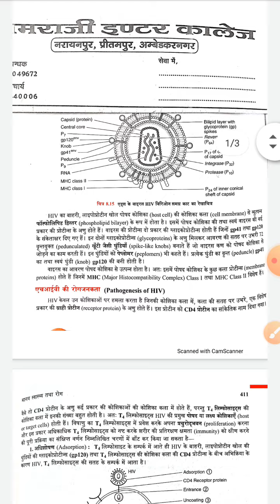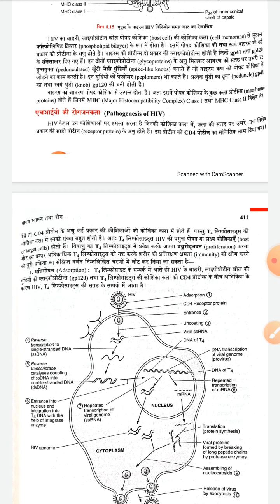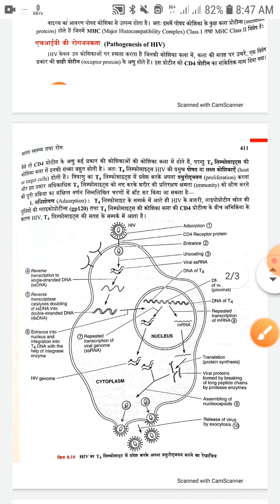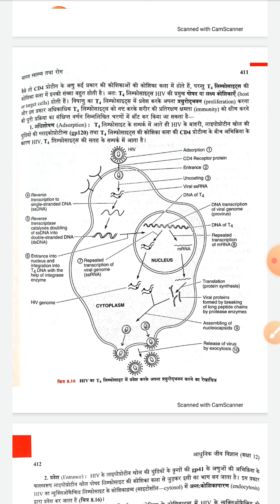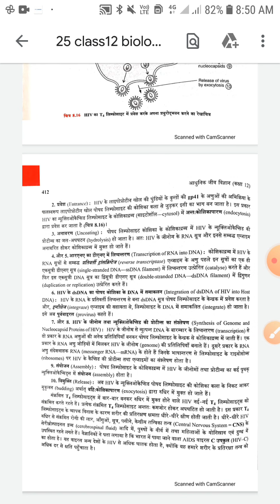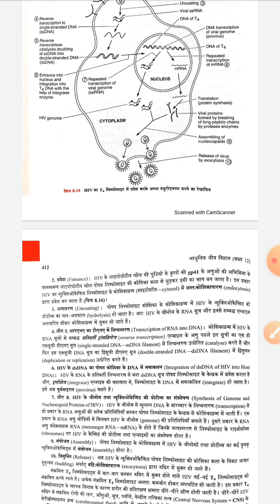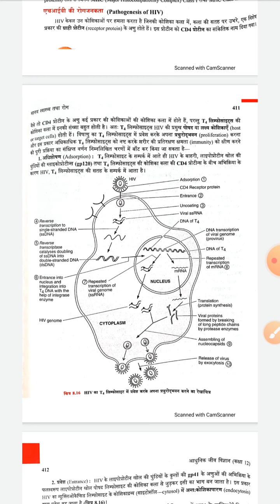25 class12 biology lecture by anand sir